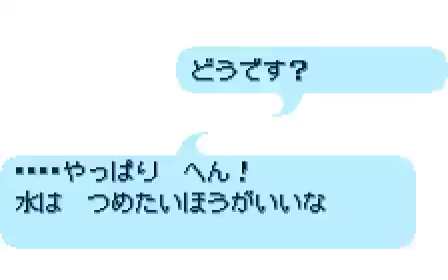【WSC版】ロマンシングサガ RomancingSaGa アイシャ編 #1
ワンダースワン版のロマンシングサガ、アイシャ編をプレイしています
スーファミ版を知っているのを前提に作成していますが、ストーリーだけ知りたい方にもオススメです。
録画に失敗していたので撮りなおしました。

00:05　オープニング
02:04　初期イベント
02:25　ナイトハルト殿下「ｲｸｿﾞｰ」
03:17　クリスタルシティへ
03:45　お風呂「みちゃだめ」
04:15　カール３世（ナイトハルト父）のお話
04:53　カヤキス×ニザム
06:40　ハーレム潜入作戦
10:11　騎士団の誇りにかけて
10:53　金　金　金！騎士としてはずかしくないのか！

●ワンダースワン版　Romancing Sa・Ga　日本語勉強中のバーバラと英語でカッコつけてくるマルディアスの皆さん。バーバラ編